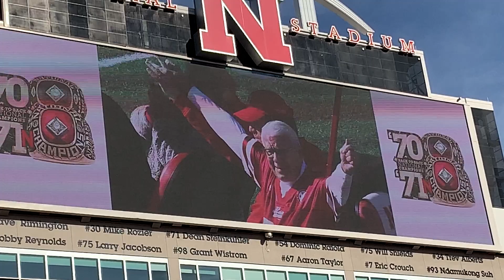Guy Ingles (WR) and Bill Janssen (DT) honored in Memorial Stadium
Two players on the 1970 and 1971 Nebraska Football teams who won national championships were honored at the Nebraska vs. Ohio State game on November 6, 2021.